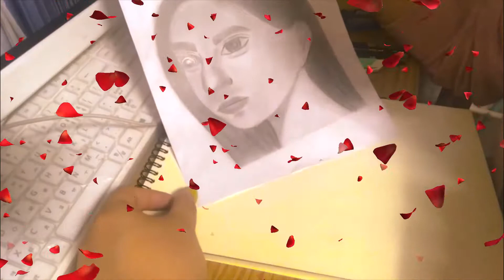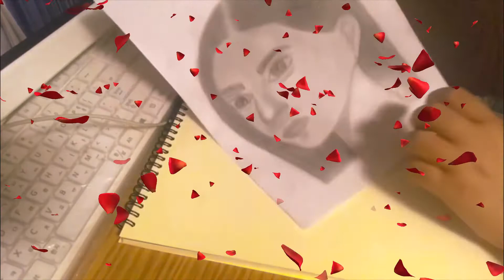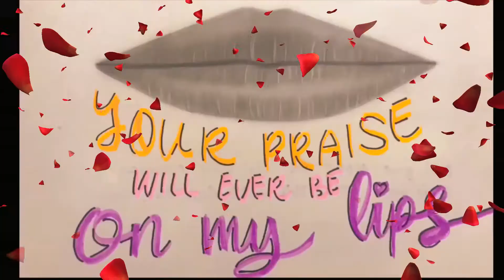PRACTICING REALISTIC SKETCH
Purely practicing to get the realistic look in sketch. The face is drawn in different angle using Loomis method.